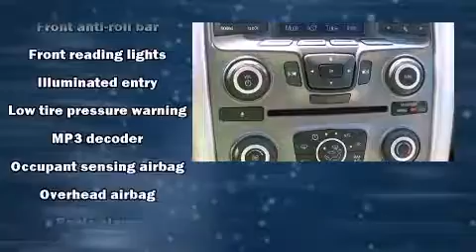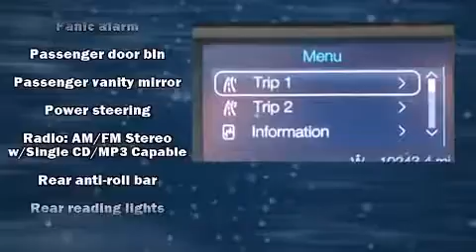2013 Ford Edge SE in Baldwin, GA 30511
Hayes Chrysler Jeep Dodge Ram Baldwin
3660 Ga Hwy 365
in Baldwin, GA 30511

Familiarize yourself with the 2013 Ford Edge. With just over 10,000 miles on the odometer, this 4 door sport utility vehicle prioritizes comfort, safety and convenience. It features an automatic transmission, front-wheel drive, and a 3.5 liter 6 cylinder engine. Ford prioritized comfort and style by including: front and rear reading lights, a rear window wiper, 1-touch window functionality, a trip computer, power door mirrors, cruise control, and much more. Audio features include a CD player with MP3 capability, steering wheel mounted audio controls, and 6 speakers, providing excellent sound throughout the cabin. Ford also prioritized safety and security by including: dual front impact airbags, head curtain airbags, traction control, ignition disabling, and 4 wheel disc brakes with ABS. Brake assist technology provides extra pressure when applying the brakes. A Carfax history report indicates just one previous owner. We pride ourselves in consistently exceeding our customer's expectations. Stop by our dealership or give us a call for more information.